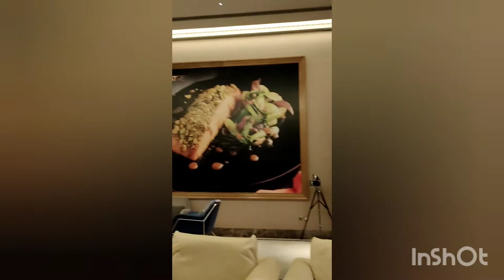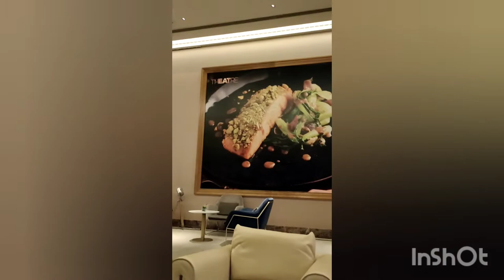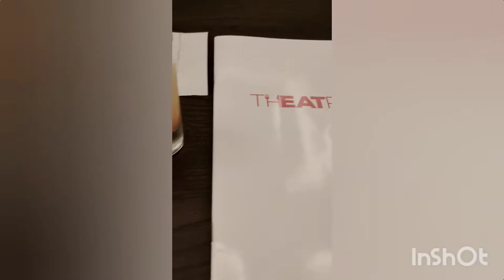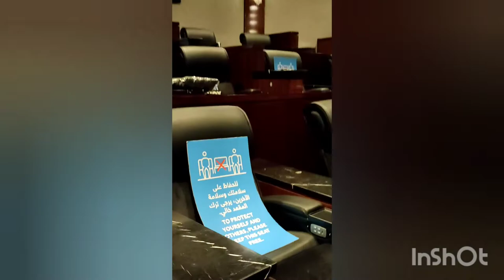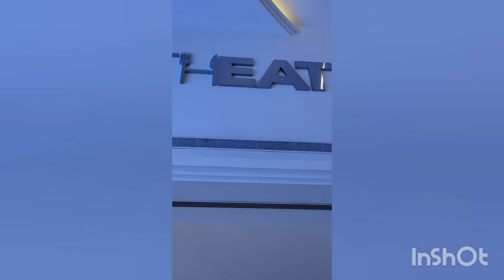My Theatre experience @voxcinemas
THEATRE AT VOX CINEMAS, an experience that combines the best of fine food and film.

Simply they offer their guests a diverse menu that features a combination of popular, modern ﬂavours coupled with our favourite cinema classics. All their THEATRE dishes are presented in our signature VOX Cinemas’ style. We hope you enjoy your food and the movie too, like I do.

I love The Premiere @VoxCinemas with our favorite movies! Quality time. Yes, Do what you enjoy most on those quality days. Imagine living a life where everyday is a happy day. Make everyday your special day. Making memories in UAE. It's a lifetime moment that will surely TREASURE.